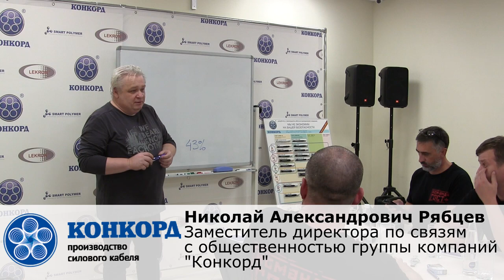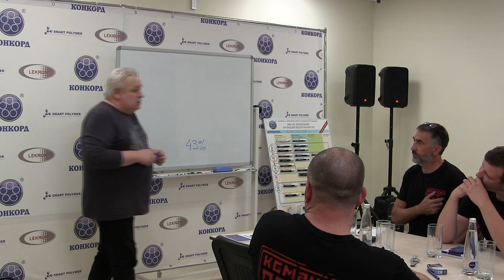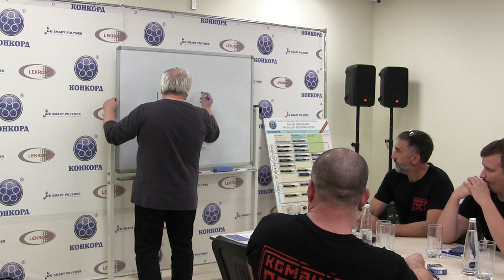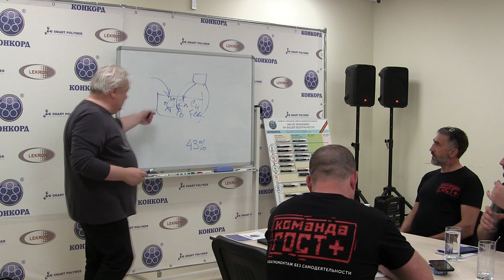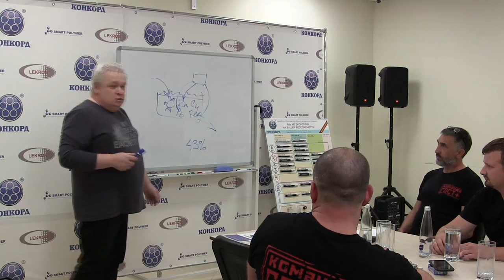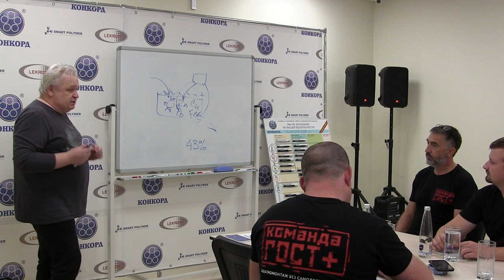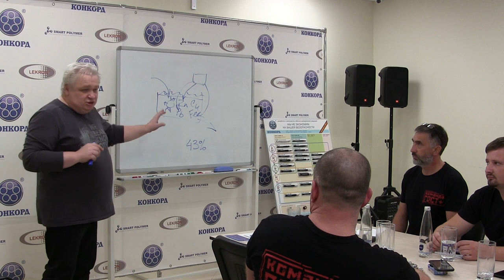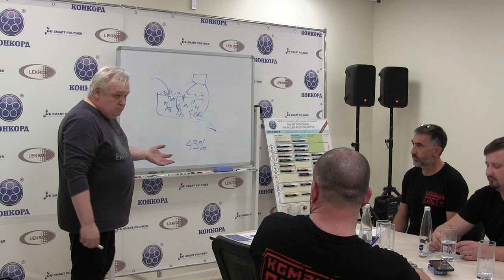Первичная, вторичная и бескислородная медь это только маркетинг? Как формируется цена на медь?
В этом видео, представитель завода "Конкорд", Николай Александрович Рябцев, расскажет, о кабелях и проводах из бескислородной меди. Стоит ли искать кабели из первичной меди, или вторичная медь используется всегда. А, так же, расскажет, как формируется цена на медь.